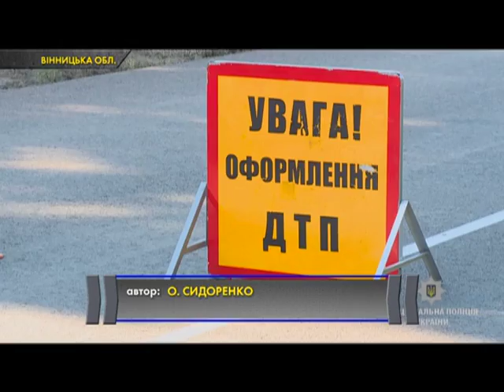АВТО ЧП. На Вінниччині в аварії постраждало немовля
На трасі Житомир-Могилів-Подільський лоб-у-лоб зіштовхнувся легковик КІА з «пиріжком» Пежо. За попередньою версією аварію спровокував водій легковика. Чоловік потрапив до лікарні, а разом з ним карета швидкої забрала і кермувальницю Пежо та трьох її пасажирів серед яких двоє дітей.